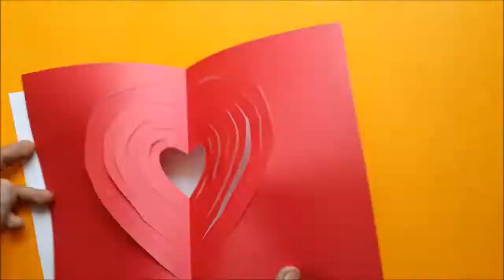3D Paper Heart Card - Tutorial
easy and beautiful 3d paper heart card - tutorial